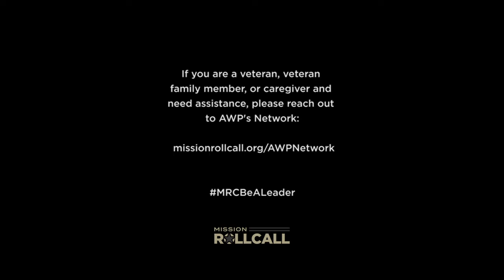MRCBeALeader Ken Falke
Ken Falke

"The Warrior Way is about what we can do as a generation, to become the next greatest generation. We need your help and I can't think of a better community than the veteran community to step up now and do the right thing." @kenfalke hits the nail on the head. Do what you can, whatever it is, to contribute and be a better person and citizen. "Don't let the military service be the last great thing you do."
Many communities are being hit hard right now and have limited resources. If you are a veteran, veteran family, or caregiver in need of assistance, please reach out to @AWPartnership's Network